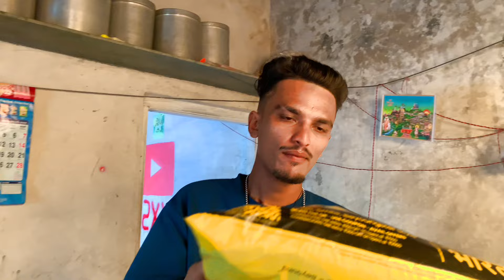આજે આવ્યું નવું પાર્સલ 😱 | શું હસે ?? પાર્સલ મા 🤔 | New Vlog ❣️| પાર્સલ Unboxing 📦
🚩🚩🚩      जय श्री राम BHAIO आपके भाई के चैनल को SUBSCRIBE करो इस चैनल में DAILY VLOG आयेगे तो LIKE SHARE AND SUBSCRIBE करो   🚩जय श्री राम 🏹 हर हर महादेव 🪄 राधे राधे 🙏🏻🙏🙏

 ◾  𝐌𝐑 2𝐗 𝐕𝐋𝐎𝐆 :-

Tags. 👇👇🏻👇

🔹vlog
🔹vlogs
🔹vlog video
🔹vlogs telugu
🔹vlog background music
🔹vlog music
🔹vlogging tips
🔹silent vlog
🔹daily vlog english
🔹vlogging camera
🔹lifestyle vlogs
🔹cinematic vlog
🔹living alone vlog
🔹productive vlog
🔹vlog daily life
🔹vlog daily life korean
🔹vlog daily life student
🔹vlog daily life of korean high school students
🔹vlog daily life india
🔹vlog daily life english
🔹vlog daily life village
🔹vlog daily life muslimah
🔹vlog daily life indian
🔹vlog daily life of thailand high school students
🔹vlog
🔹vlog gujarati
🔹vlog hindi
🔹vlog fukra insaan
🔹vlog video
🔹vlogging
🔹vlog bengali
🔹vlogs telugu